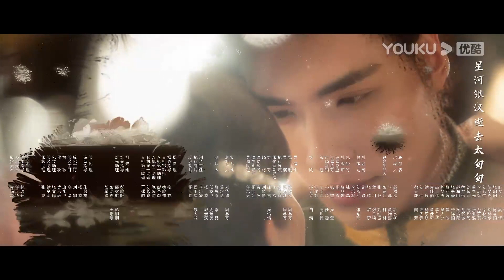ENGSUB【契约新娘 My Everlasting Bride】EP11 | 少帅夫人被下毒吐血 | 柯颖/文渊/柯博伦/牛欣欣 | 民国爱情片 | 优酷 YOUKU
【契约新娘】该剧讲述了原本是富商沈家与军阀聂家联姻的喜日，大小姐沈青夏却陡然遇害、羞愤辞世；沈家丫鬟小蝶为报此仇假扮千金，嫁给聂氏少帅聂祯。然而当小蝶发现加害者嫌疑直指聂祯时，等待着她的不是一个简简单单的复仇行动，更多的爱恨情仇开始交织。原本的恶人似乎有着善良的真实面，原本的故人却又蒙上了暴虐的黑面纱，在漩涡中升腾的故事，开始延宕出因果的终局，凝练出真爱的誓言。
★主演：柯颖/文渊/柯博伦/牛欣欣/明悦/严丰/任重/桃囍/侯卫星
★集数：24集

00:00 The International Website youku.tv is now available!
02:00 Download YOUKU International APP to get early access to the full show